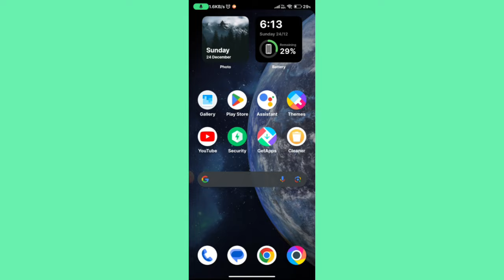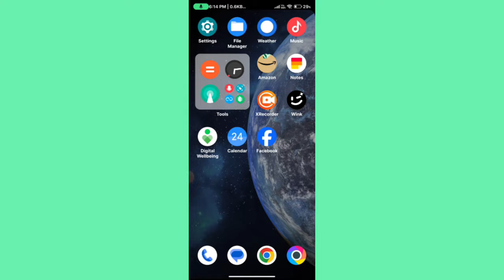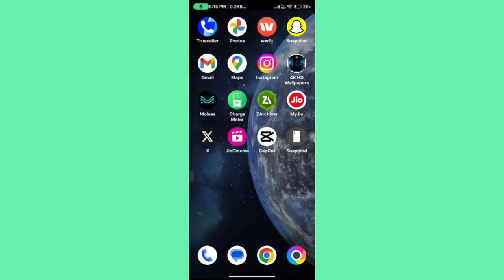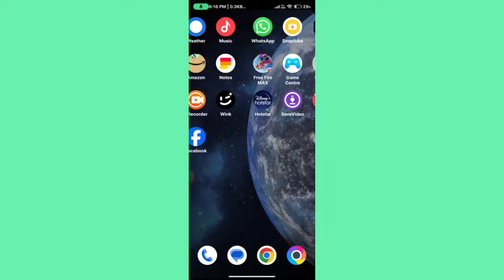Real Cricket 24 Stuck Problem | Rc 24 Screen freeze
real cricket 24 stuck problem
rc 24 stuck problem
rc 24 problem
real cricket 24 hanging problem
real cricket 24 match ended problem
real cricket 24 add problem
real cricket 24 auto back problem
cricket
rc 24 after match problem
rc 24 auto back problem
rc 24 open problem
real cricket 24 open problem
cricket 19 crash on startup
rc 24 bug
rc 24 hang problem
rc 24 lag problem
rc 24 login problem
rc 24 match ending problem
rc 24 problem solve
real cricket 24 login problem
real cricket 24 match finish problem
real cricket 24 match result problem
real cricket 24 new update
real cricket 24 open
real cricket 24 tamil review